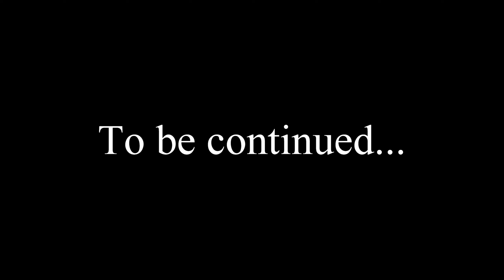The NEW SMG is TOO OP!!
In this video my friend and I show how COMPLETELY overpowered the new smg is in Fortnite Battle Royale! Because the new SMG is totally op we can only use the smg, so no shotguns no Ars etc. Watch till the end to see how op the stinger SMG is!!